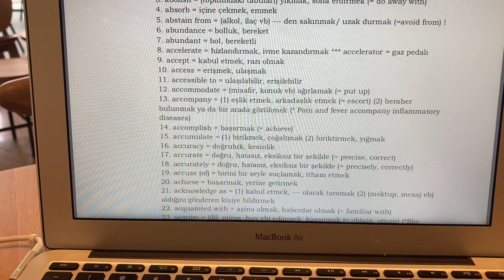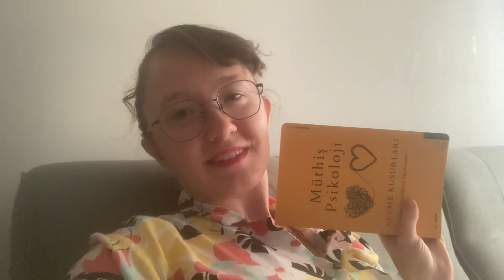vlog 8 | Kendine Vakit Ayır | İngilizce Kelime Öğrenme | Mantı Mukbang | Kitap Önerisi